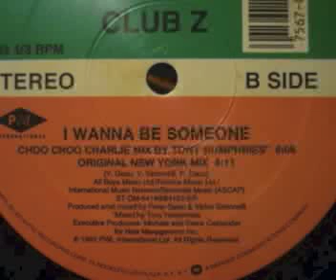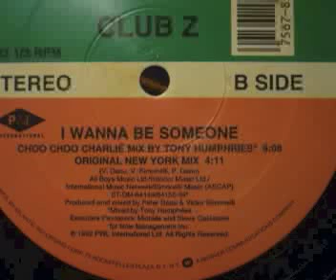Club Z - I Wanna Be Someone (Original New York Mix)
Atlantic Records 1992 US